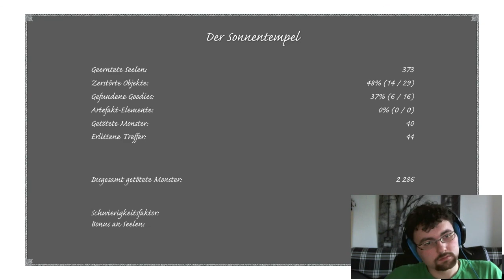[Let's Play] X-Blades - 1 - Das Fluch